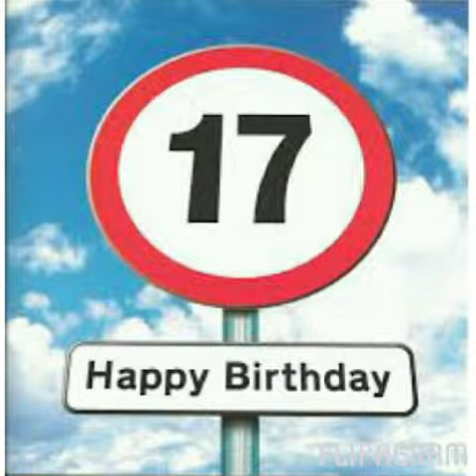Happy 17th Birthday EJ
Teen Rap Sensation SOBER